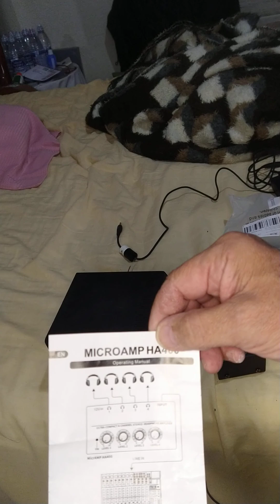FILTRO Analógico DECW E Saída PARA Cell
Xxxxxxxxxxxxxxxxxxxxxxxxxxxxxxxxxxxxxxxxx

Ww

PY2JOS

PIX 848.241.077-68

!Propagação !

!DXPEDITION !

QO-1000

#2/drive/mobile/folders/j/py1ax

PY2JOS

GRUPO WHATSAP